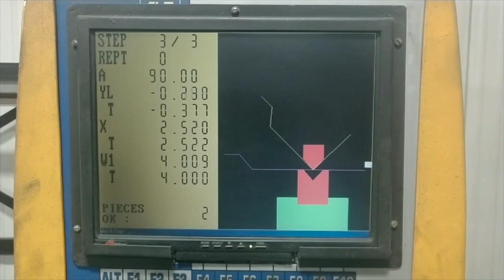Haco Atlantic 120 Ton Press Brake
CNC Press Brake For Sale.  Haco Atlantic, 120 Ton, 10' Bed, CNC Graphical Control, Back Gauge w/ Multiple Axis and Crowning.
Pearl Equipment Company BUYS AND SELLS metal working machinery and equipment.  Your trusted source for machinery and equipment since 1954.